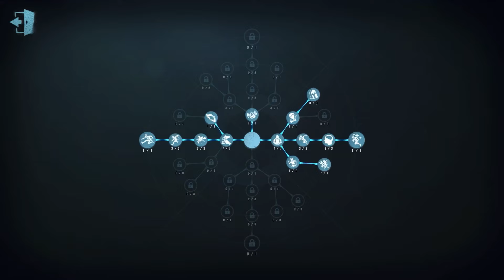#278 Barmaid | Pro Player | Sacred Heart Hospital | Identity V